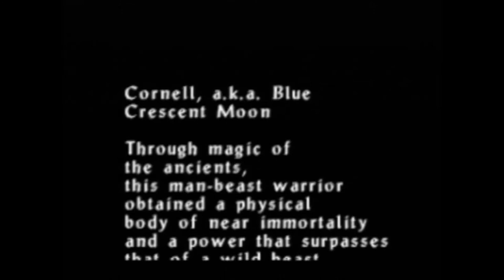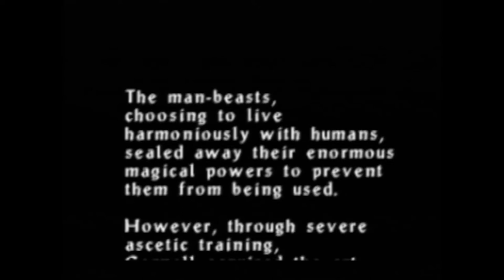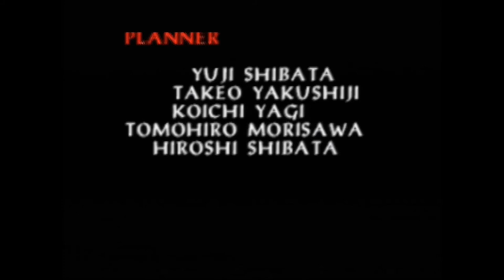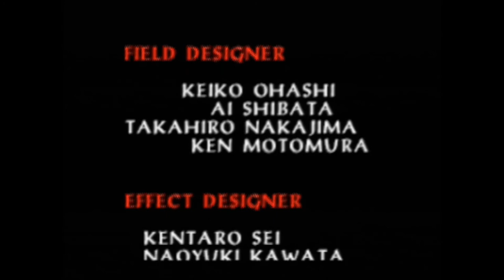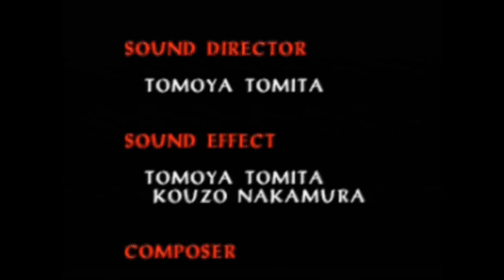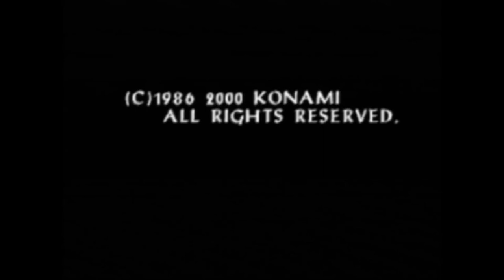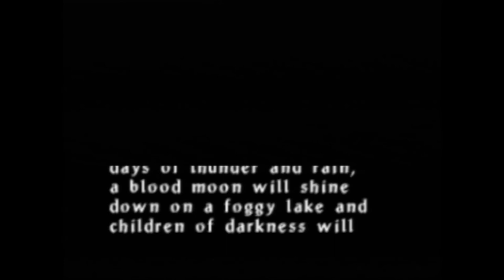Castlevania: Legacy of Darkness complete playthrough (Cornell)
This is my playthrough of Castlevania: Legacy of Darkness. In this playthrough I play the game from start to finish playing the character Cornell. I play on normal mode. Recorded on real Nintendo 64. I played the PAL version because that version ironically lags less due to lower framerate.

I hope my timestamp makes sense. Enjoy!

Timestamp:
0:00 Logos
0:09 Title screen
0:35 File select
0:54 Intro
4:26 Prologue
6:16 Foggy lake, cutscene
6:57 Foggy lake, level start/path to deck key
7:56 Foggy lake, path to the boss
10:53 Foggy lake, boss
11:14 Forest of silence, level start
11:54 Forest of silence, Giant skeleton
12:51 Forest of silence, path to mini boss
13:27 Forest of silence, mini boss
13:33 Forest of silence, path to the level boss
15:25 Forest of silence, Giant skeleton again!
16:59 Castle wall, cutscene
19:49 Castle wall, start/path to White dragons (level boss)
20:49 Castle wall, White dragons (level boss)
21:15 Castle wall, going up again with Winch lever
24:03 Castle wall, entering moon door, going up
25:37 Caste wall, finishing the level
26:08 Villa, cutscene
26:32 Villa, level start
27:36 Villa, obtaining Crest half B
29:33 Villa, obtaining Rose garden key
31:53 Villa, mini boss (vampire)
32:29 Villa, obtaining Archives key
32:32 Villa, obtaining Thorn key
33:08 Villa, another mini boss (Master Oldrey)
34:03 Villa, obtaining Garden key, path to Henry
37:20 Villa, Renon cutscene
38:46 Villa, saving Henry
44:37 Villa, Henry saved. Obtaining Rose brooch
45:23 Villa, Talking to Mary, obtaining The copper key and Crest half A
49:16 Villa, path to level boss Gilles de Rais
51:11 Villa, level boss: Gilles de Rais
52:24 Outer wall, level start, Wall key
54:29 Outer wall, Wall key obtained
57:16 Harpy boss
58:21 Art tower, level start
1:00:42 Art tower, Art tower key 2 obtained, path to Art tower key 1
1:03:48 Art tower, path to the 2 doors
1:05:53 Art tower, level end
1:07:07 Tower of ruins, level start. First button pressed
1:08:16 Tower of ruins, second button pressed
1:09:00 Tower of ruins, third button pressed
1:12:47 Tower of ruins, platform section
1:15:42 Tower of ruins, pillars and the end of the level
1:16:59 Tower of science, section 1
1:18:51 Tower of science, section 2
1:20:39 Tower of science, section 3/control room key
1:21:32 Tower of science key obtained
1:22:21 Tower of science level boss (crystal)
1:23:01 Dual tower, level start, mini boss 1
1:23:43 Dual tower, mini boss 2
1:25:35 Dual tower, mini boss 3
1:26:30 Dual tower, level boss and cutscene
1:28:29 Tower of execution, level start, section 1
1:29:26 Tower of execution, section 2
1:30:01 Tower of execution, section 3
1:31:12 Tower of execution, section 4
1:32:23 Tower of execution, last section
1:33:16 Tower of sorcery, entire level
1:36:28 Room of clocks, level start
1:36:58 Ortega
1:41:36 Clock Tower, level start. Obtaining Clocktower key A
1:43:15 Clock Tower, obtaining Clocktower key B
1:43:46 Clock Tower, obtaining Clocktower key C
1:46:01 Clock Tower, obtaining Clocktower key D. Ada cutscene
1:49:10 Clock Tower obtaining Clocktower key E. Last section of level
1:53:54 Castle keep, level start
1:56:09 Castle keep, Final boss Dracula first phase
1:59:18 Castle keep, Final boss Dracula second phase
2:04:27 Final boss Dracula defeated.
2:09:52 The end credits
2:13:30 The final cutscene